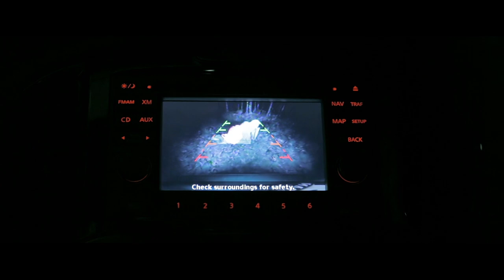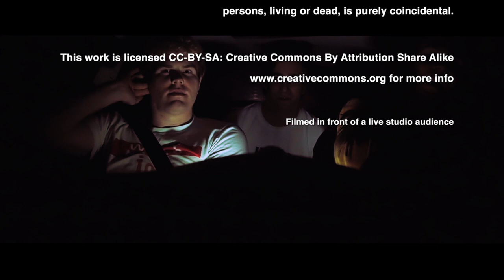Horray For Me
a story about average height people, bad comics, huge egos and a wooden puppet.

A film by Mark Floyd
Starring: Josh Barclay, Kevin Tewksbury and Mark Floyd
Director of Photography: James Camali
Master of Light and Sound: Ronnee Swenton